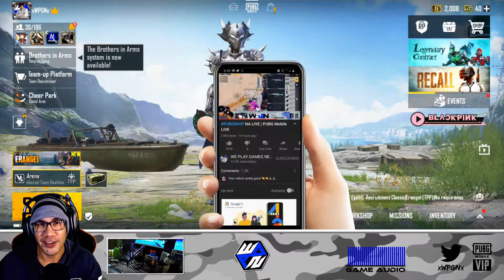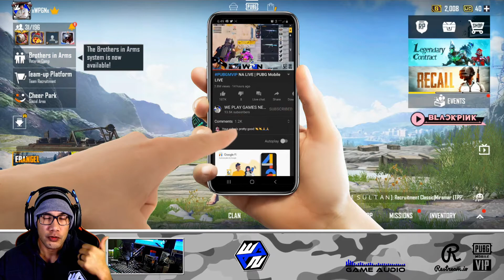I am in the GAME- PUBG MOBILE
So...I did a thing. I am in the GAME @PUBGMOBILE . WHaaattt???

If you are interested in taking your PUBG MOBILE game to the next level then squad up. Practice makes perfect and no better way then to watch this video.

If your new to the channel I would love to have you as a sub. Don't hesitate to stop by a LIVE STREAM. Mon - Fri @ 10 pm ET

I am a Proud PUBGM VIP (partner). Make sure to check out the info and social below. You can find me most anywhere @xWPGNx

Show PUBG MOBILE some LOVE

MY PUBG Mobile Device's
⦿ Nubie Redmagic 5G
⦿ Samsung s9+

MY PC SETUP :
(GAMING PC)
⦿ CPU : Intel Core i7 9th Gen
⦿ GPU : NVIDIA GeForce GTX 1070
⦿ Ram : Trident z Neo 32 GB
⦿ SSD : SSD -240 GB (X2) / HDD 1 TB + 2TB
⦿ Keyboard : Corsair K55 RGB
⦿ Mouse : Corsair M65Pro RGB
⦿ Headphones : Corsair Void Wireless Pro / Astro A40 (Halo Edition)
⦿ Mic : Audio-Technica ATR2500 USB
⦿Elgato HD60S